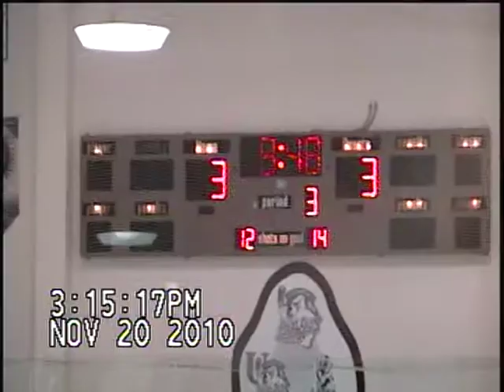squirts flyers youth hockey game 8 gilbert Arizona with Zac Yurkanin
The undefeted Flyers are back at it again, only this time, it was a very close call.  Zac Yurkanin and the Flyers woke up after the 1st period and gave it all they had, and it was just enough to win!